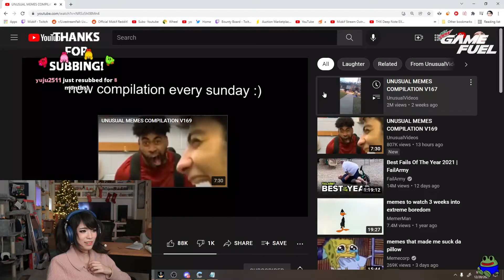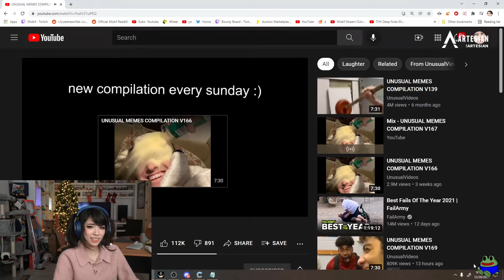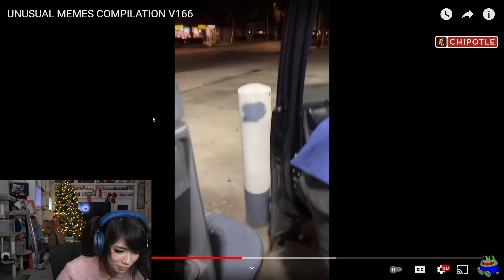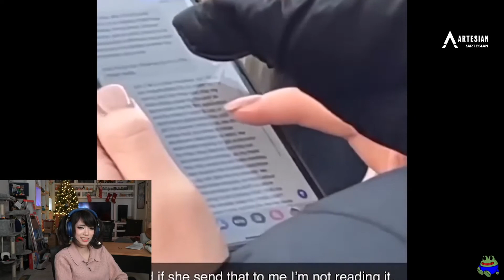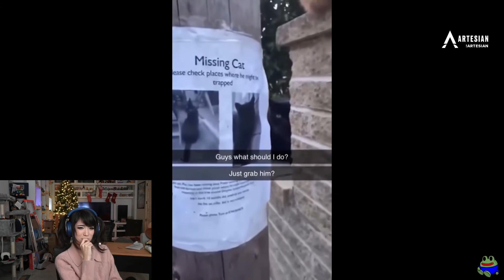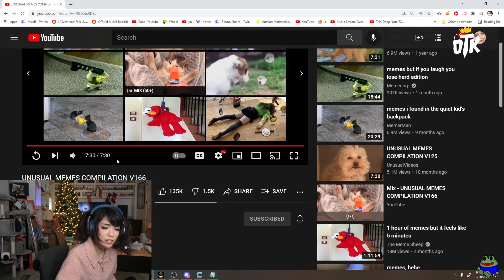Emiru Reacts To Unusual Memes | 2